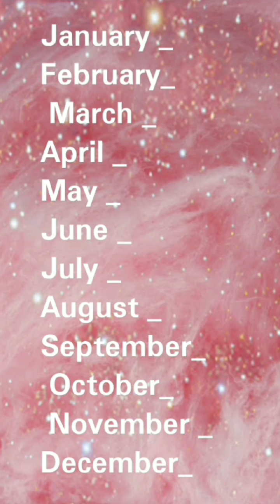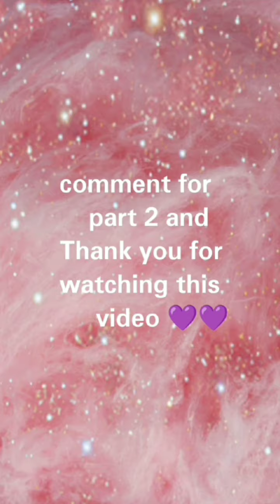choose your birthday month 🎁💜✌️😘 and comment your birthday date ( part 1)btsarmygirl